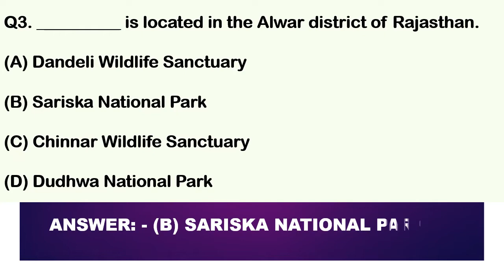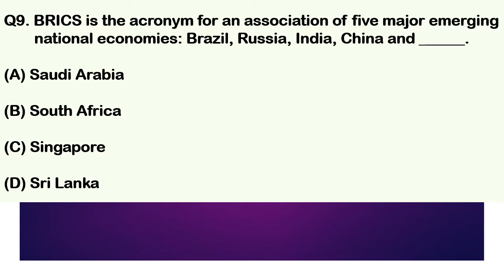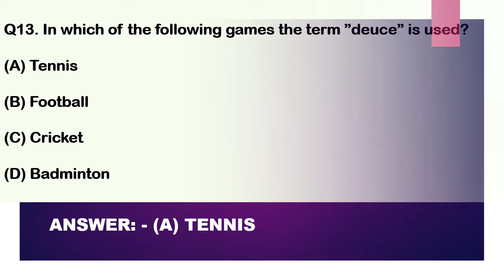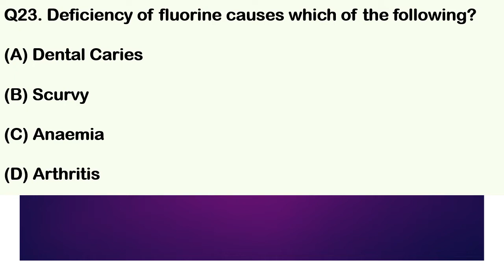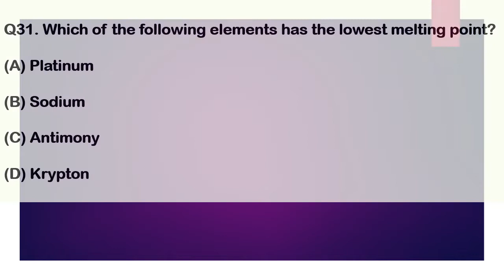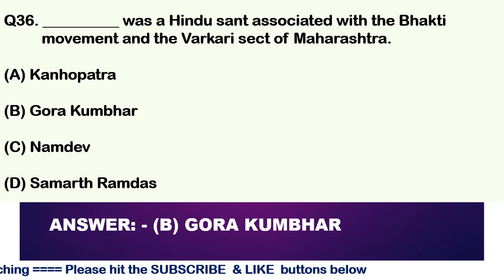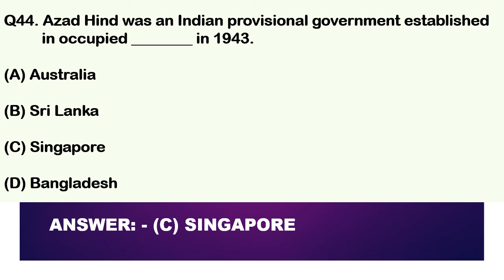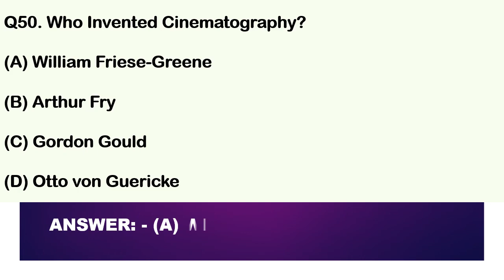SSC CHSL | National-Level Examination Questions: Part-2 | Staff Selection Commission (SSC)